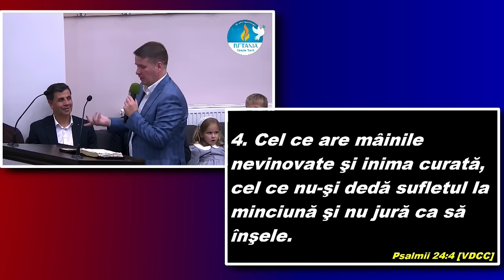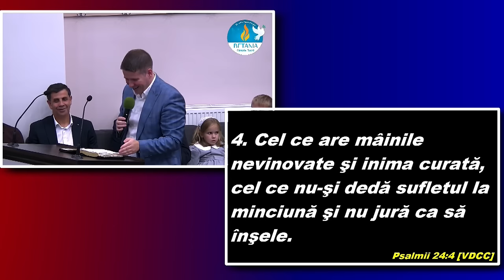Cristi Boariu - Cum să te păstrezi curat într o lume murdară?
Biserica Betania Câmpia Turzii - mesaj de încurajare și zidire spirituală, rostit de pastorul Cristi Boariu, în data de 6 octombrie 2024. Predici pentru vremuri grele